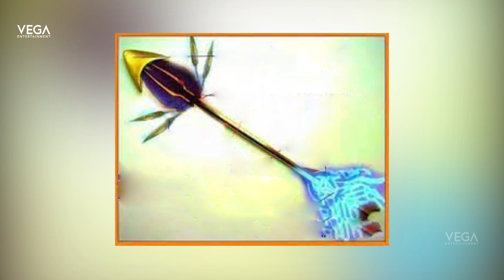மகாபாரதத்தில் சொல்லப்பட்ட பத்து வாய்ந்த ஆயுதங்கள் | Most Powerful Astras/Weapons Used In Mahabharata